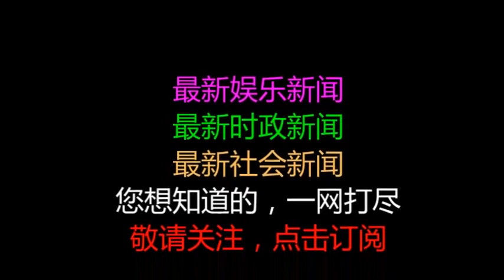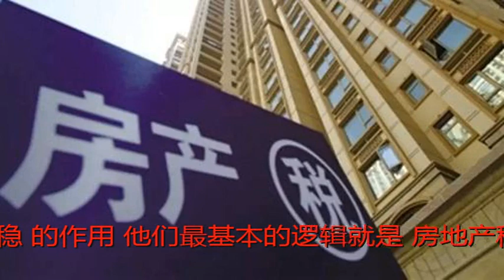房地产税能降房价？一厢情愿的刚需族可能最受损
原标题：房地产税能降房价？一厢情愿的刚需族可能最受损

                  showVPlayer({
                                                    bid:'96093565',
                                                    width: '500',
                            height: '375',
                            autoplay: false,
                            va: {"enforceHTML5": false}

            房地产税将按估值方式征收 明年或进入立法程序

            文丨盘和林（作者系中国不良资产行业联盟首席经济学家）
在经过多轮舆论热议之后，近期又再次出现关于房地产税改革的话题。
昨天，华夏新供给经济学研究院首席经济学家、财政部财政科学研究所原所长贾康撰文认为，房地产税可“压舱促稳”，它在保有环节上形成的可估量的年复一年的成本，会引导相关主体的预期和他们的行为，产生的效果一定是有利于抑制肆无忌惮的炒作。
贾康的观点颇具代表性，主张开征房地产税的学者普遍认为，房地产税增加房屋持有成本，有利于抑制炒房，对房价及房地产市场起到“压舱促稳”的作用。他们最基本的逻辑就是，房地产税开征后，拥有数套甚至数十套房子的土豪们就会大甩卖，房价就会下降；或者进入租赁市场，增加供给量，住房租赁市场进入买方市场。

显然，这是简单地从税收通过影响价格成本，进而改变房地产供给与需求的角度来分析问题。的确，从本质上来讲，所有市场都受供给与需求价格影响，价格与供需关系互为影响，而税收成本也是价格的构成部分。但价格对市场供需关系的影响极为复杂，对于一般商品来说，价格上涨，需求减少，但也会因为利润而刺激供给增加；而价格下降，需求增加，但供给减少。
因此，通过价格来调节供需关系是不确定的，房地产市场“买涨不买跌”也说明了这点，实际上近年来的房价疯涨，早已脱离了传统意义上的价格规律了（即价格由供需关系决定），而与未来收益率相关。换言之，征收房地产税未必能影响到供需关系，只要未来回报率高，税收所增加的成本能被高收益率所覆盖，能否降房价或者能降多少还是一个未知数。
另外，很多人还忽视了另一个与需求相关的税收原理——税收归宿，这也是包括房地产税等在内的一切税种如何征税的核心。所谓的税收归宿就是税负的最终落脚点是谁，税收的承受者未必是直接向政府交税的人。例如，政府开征土地税，土地购买者便会将应缴纳的土地税折入到资本，将税负转嫁给土地的销售者，从而表现为土地价格上涨。

实际上，目前高土地价格情况下，地王的价格都已经被地产商转嫁给购房者，而购房者的持有成本并不低，但只要有上涨的预期，购房者还能将成本转嫁到下一个购房者身上。
税收归宿理论认为，是否能够实现顺利税负转嫁，主要取决于需求弹性，税收将最终由弹性最小、最不灵活的税基所承担。具体到房地产税，在设计的时候就要充分考虑到哪些群体是弹性最小、最不灵活的税基，尤其避免对中小户型实行高税率，最终转移到刚需一族身上。
笔者一个朋友在武汉拥有17套房子，基本上都是小户型，是租赁市场上需求最旺盛的，他说，房地产税开征之后，加到房租上好了。如果税收最终都由那些并不富裕的人承担，何谈“压舱促稳”？
回到贾康的观点，即便房地产税的确有“压舱促稳”的作用，但也要看房地产税这块“压舱石”所放的位置，如果在船舱的两头，必然加剧不平衡。同时，如果“压舱石”过重，也会导致沉船。
总之，宏观上、理论上的道理怎么讲都不会有大的错误，但具体到微观经济、现实生活，必须要慎之又慎，切不可有“只要开征房地产税，土豪就大甩卖”麻痹思想，否则必然事与愿违。